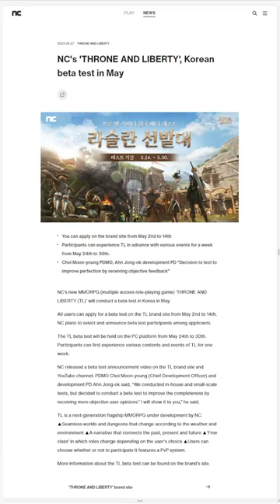THRONE AND LIBERTY - NEW BETA TEST IN MAY, LET'S PLAY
Unofficial channel dedicated to NcSoft's Throne and Liberty game.
All the news of this long-awaited game you will find here!